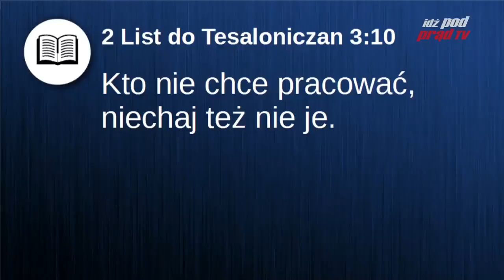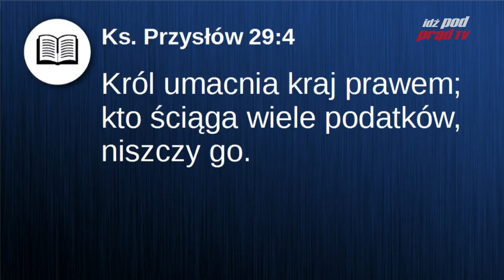Jarosław Kaczyński nie kocha Polski i Polaków Pomyśldziś #334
Skontaktuj się!